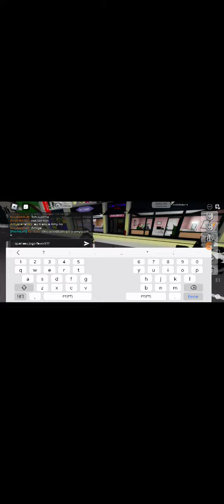14 de agosto de 2024